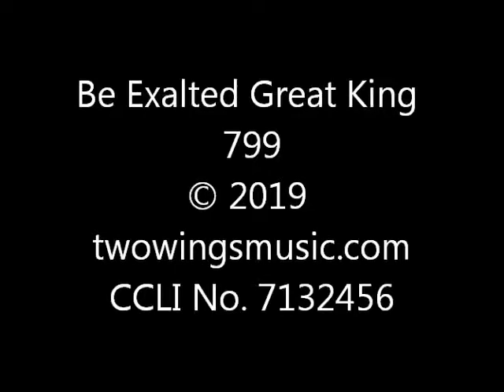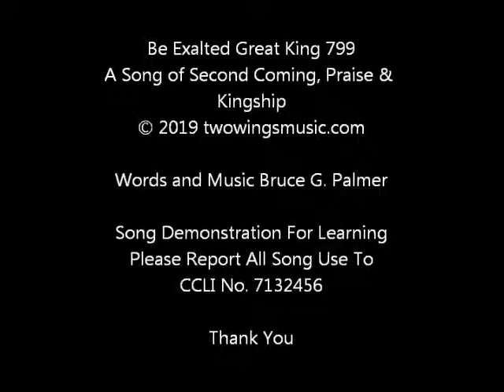799 Be Exalted Great King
A Christian music praise worship song of Second Coming, Praise and Kingship for demonstrating the Songs of Bruce G. Palmer. It is for learning purposes and personal enjoyment. CCLI No. 7132456